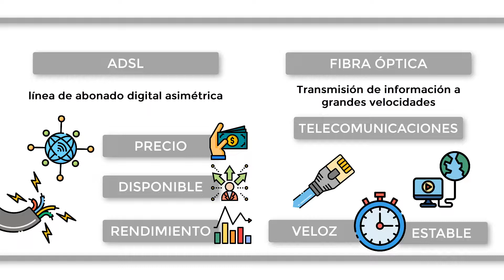¿Cuál es la diferencia entre ADSL y FIBRA ÓPTICA?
El ADSL significa en español “línea de abonado digital asimétrica”. Por tanto, esta tecnología da acceso a Internet a través de la transmisión digital, es decir, de forma analógica, por cables de pares simétricos conformados por cobre en una línea telefónica. Se caracteriza por su bajo precio, estar disponible en cualquier lugar donde existan líneas telefónicas y poseer un rendimiento suficiente para el usuario promedio. Por su parte, la fibra óptica es un fino hilo de vidrio o plástico que permite la transmisión de información a grandes velocidades. Este material se utiliza sobre todo en el mundo de las telecomunicaciones, destacando por su uso para tener conexión a Internet. Entre las principales ventajas de la fibra óptica se encuentra la enorme velocidad que posee para la transmisión de datos o su buena estabilidad en la señal, lo que ha permitido el desarrollo de sectores económicos que dependen de una buena conexión a la red.